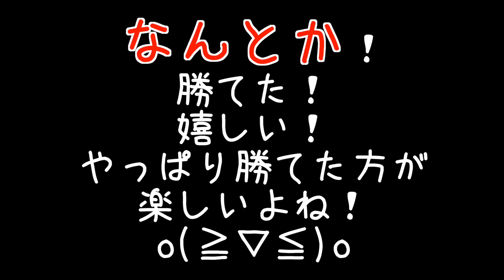【マスオのスプラトゥーン】久々にスシコラ使ってみた！ガチヤグラ！